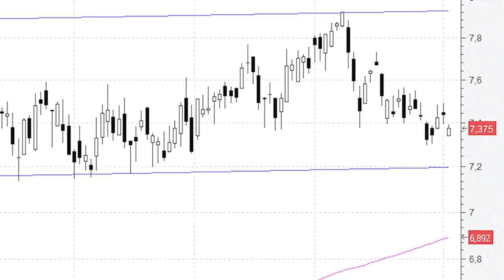BBVA, cerca de la base (soporte) del movimiento lateral de los últimos cuatro meses